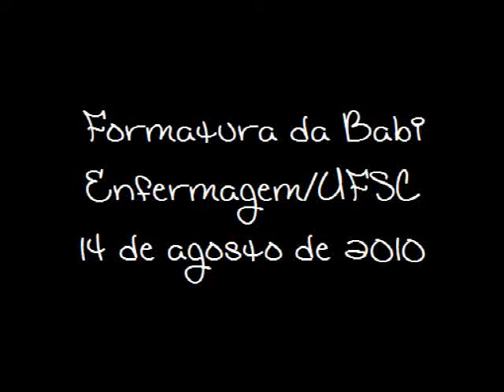Formatura da Babi - Enfermagem UFSC 2010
Alguns momentos da formatura da Babi =D
Enfermagem - UFSC - 14 de agosto de 2010

Obs: TIGRÃO EOOOOOOOOOO...